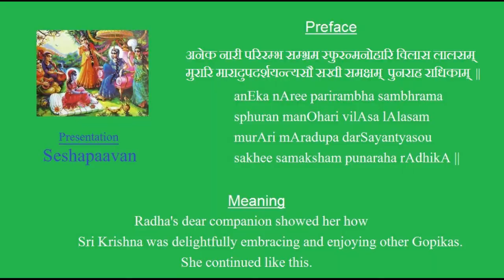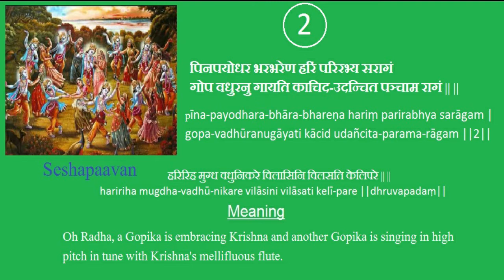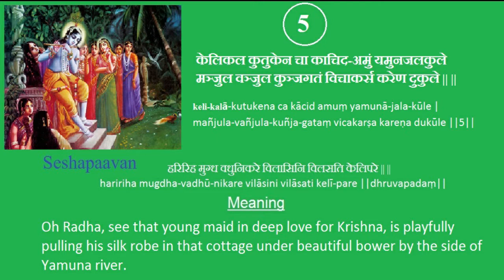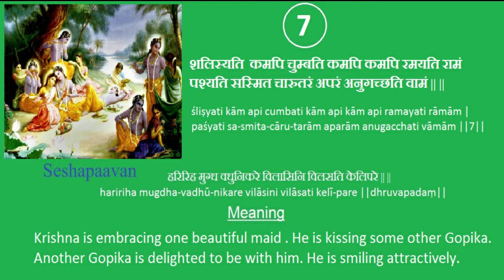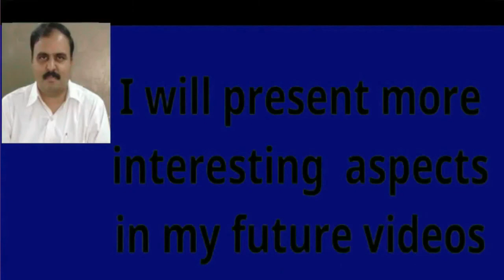Chandana Charchita Neelakalebhara | Jayadeva Ashtapadi Complete with lyrics and English meaning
Spritiual knoweldge